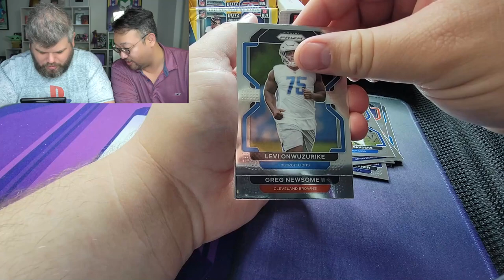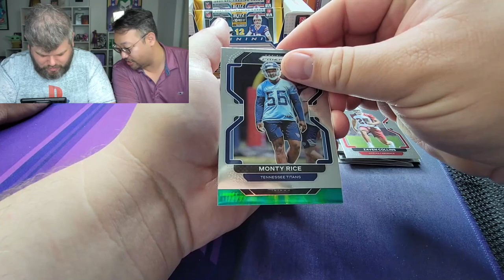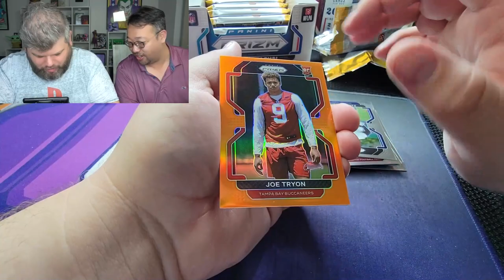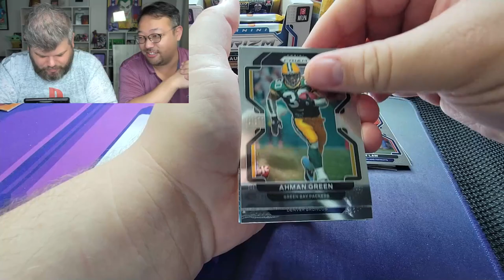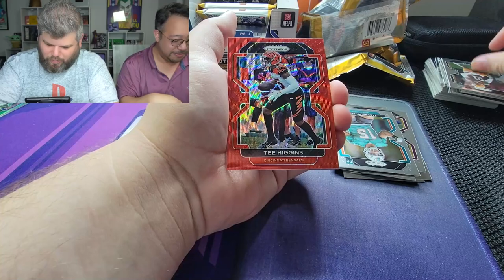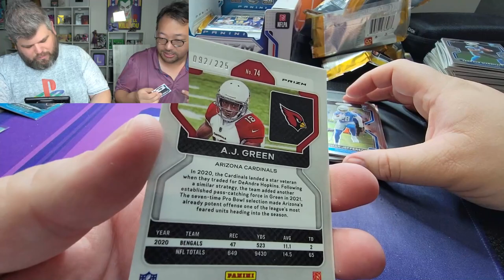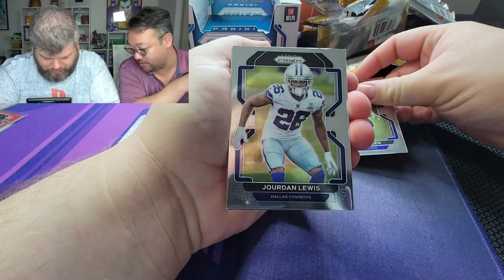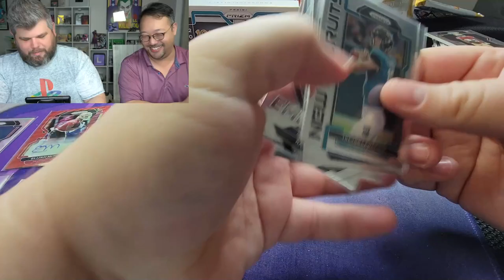2021 Panini Prizm Football: A Roller Coaster Of Emotion!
Ladies and gents today is the day we open one of, if not, the best boxes in the hobby! Panini Prizm Football!

2021 Panini Prizm Football is one of the products we all have been waiting for. It looks like the wait of been worth it, as these cards look absolutely insane! The inserts, color blast, snakeskin, camos, golds, and black finite cards, all look stunning.

Mailbox: Lootbox TV
6555 Sugarloaf Pkwy Suite 307
Box 101
Duluth, GA 30097